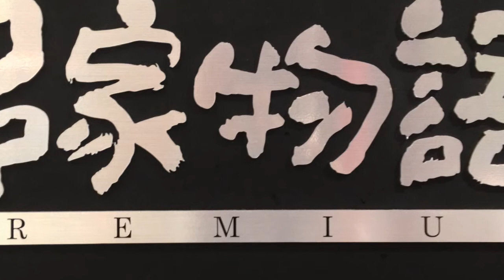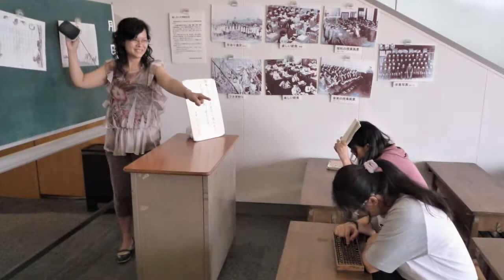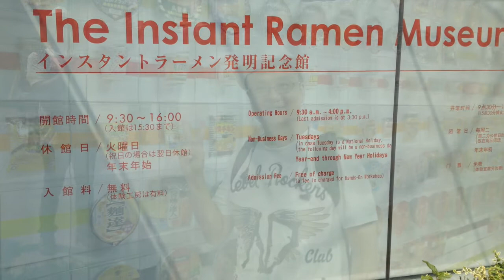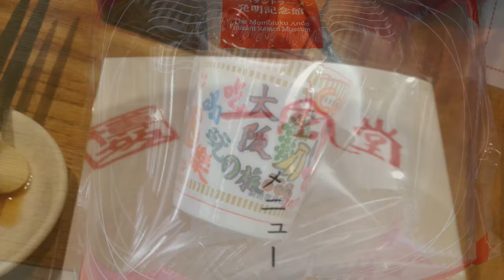2013我們的京阪超Hehehaha之旅